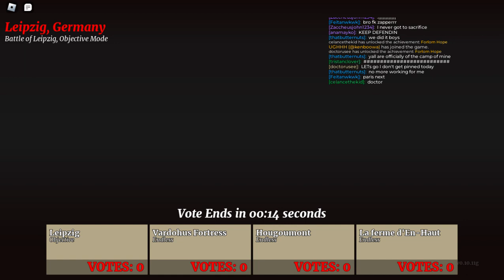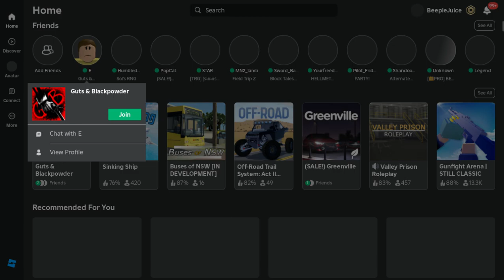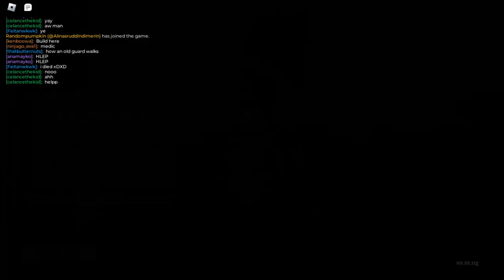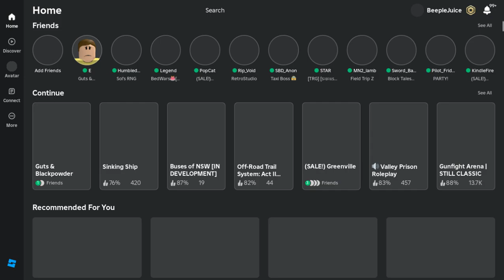Guts & Blackpowder (Roblox) Gameplay